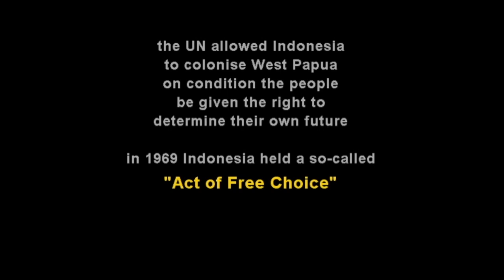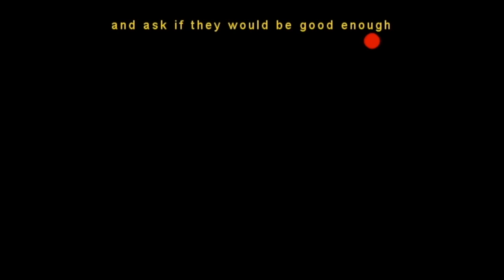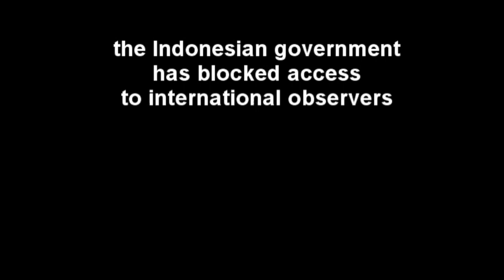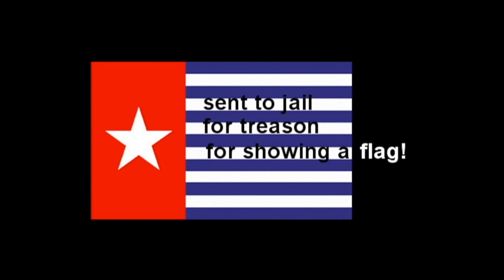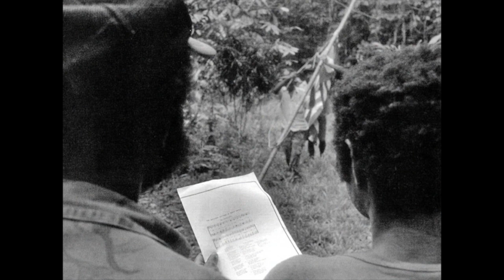Martin Wesley-Smith Papua Merdeka bass clarinet Ros Dunlop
Recorded 2019 by sound engineers Bob Scott and Jeremy Hoppe, mixed by Bob Scott Papua Merdeka Martin Wesley-Smith [2005].The 1969 UN-sanctioned "Act of Free Choice" that handed the Dutch colony West Papua to Indonesia was a sham, an act of no choice for the West Papuan people. Since then, Indonesia has treated the territory as it did East Timor, with rampant human rights abuse as well as exploitation, in collusion with America and others, of West Papua's rich natural resources.This piece is about the West Papuan people and their thirst for freedom. Almost all the sources I've used in creating it were begged, borrowed or stolen from others. They include Agence France Presse, the Australian Broadcasting Corporation's 2JJJ, Penny Beaumont, Sheila Draper, Don Bennetts, Gerry Errante, Steven Feld, Lynne Hamilton (of Prowling Tiger Press in Melbourne, who published "West Papua: Follow the Morning Star" by Ben Bohane, Jim Elmslie and Liz Thompson, an inspiring book of superb texts and photographs), David Kirkland, Jonny Lewis, Robert Lowry ("Shall We Gather at the River?"), Jonathon Mustard, SBS News, Edward Smith and Alice Wesley-Smith - my thanks to all these plus those whose names I don't know or contact addresses I can't find. Thanks also to David Bridie, Louise Byrne, Andrew Kilvert and Rob Wesley-Smith. Two other books provided valuable information: Jim Elmslie's "Irian Jaya Under the Gun" (Crawford House Publishing (Australia) Pty Ltd) and Peter King's "West Papua Since Suharto" (University of New South Wales Press). I used the beautiful West Papuan anthem Hai Tanah Ku Papua. Most of the bird of paradise paintings were by Rowan Ellis (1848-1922). Finally, thanks to Ros Dunlop for commissioning the piece through the auspices of the Australia Council.
© Martin Wesley-Smith